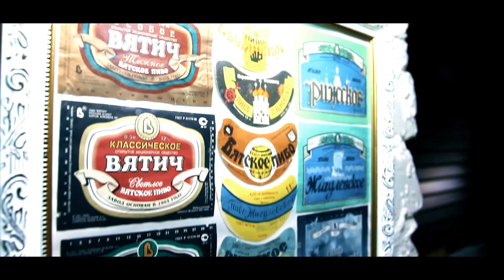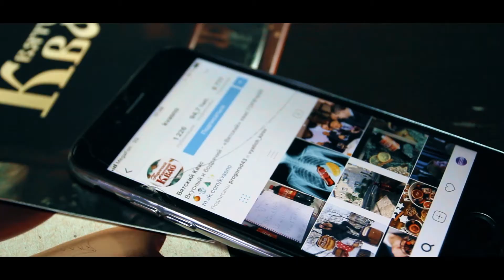Киров / Уникальная экскурсия на завод ВЯТИЧ для участниц конкурса МИСС СТАРШЕКЛАССНИЦА 2017